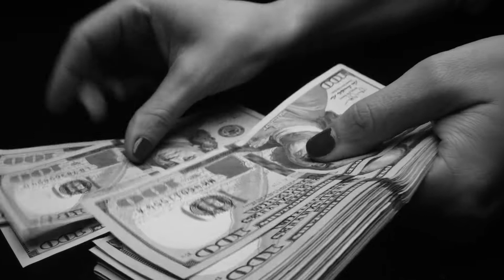The Math of Money // Week 2 // Math 150